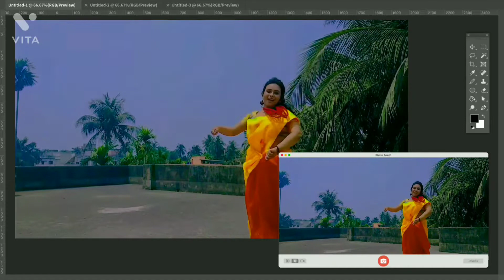Rabindra jayanti special [ Baje re baje dhol r dhak] Dance cover by Swastika#shorts